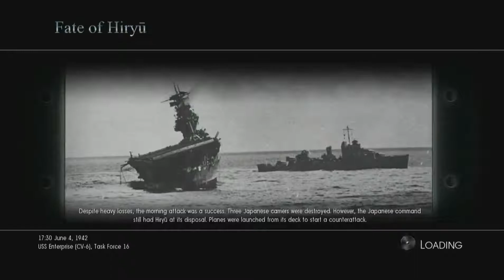Birds of Steel - Battle Of Midway - Fate Of Hiryu - Xbox 360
Birds of Steel
Konami